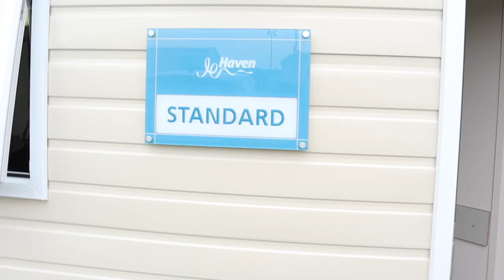Combe Haven Caravan Holiday Park - Saver Caravan Tour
Join us for a tour of a saver caravan at Combe Haven Caravan Holiday Park.

Ads/Gifts: We have been offered various gifts/free tickets in the past and have always refused. We do not accept gifts or advertise for any businesses. Our vlogs/travel/activities are funded 100% by us. We will review whatever we do fairly, honestly and uninfluenced.